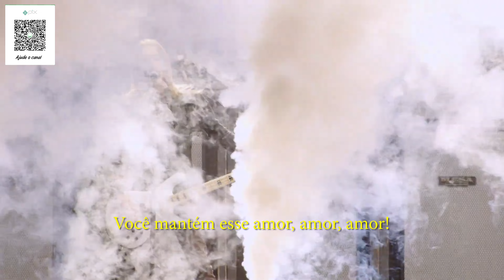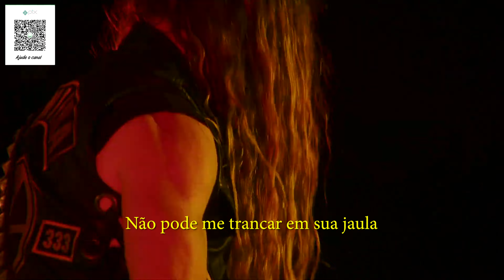Pantera Live at Resurrection Fest 2023 (Spain) LEGENDADO EM PORTUGUÊS